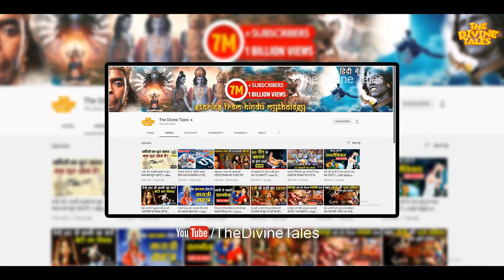सुबह इतने बजे तक पूजा करने से घर में खुशहाली नहीं होती दूर | Pooja Krane ka sahi samay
Video title :सुबह इतने बजे तक पूजा करने से घर में खुशहाली नहीं होती दूर | Pooja Krane ka sahi samay
Language : Hindi
Source :